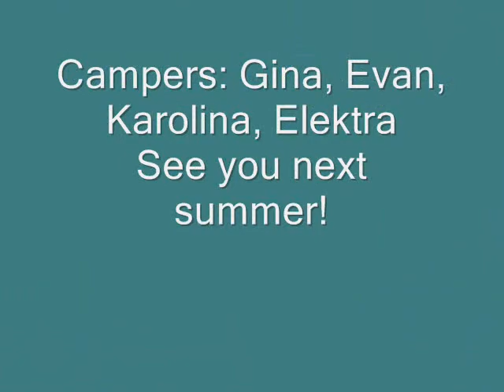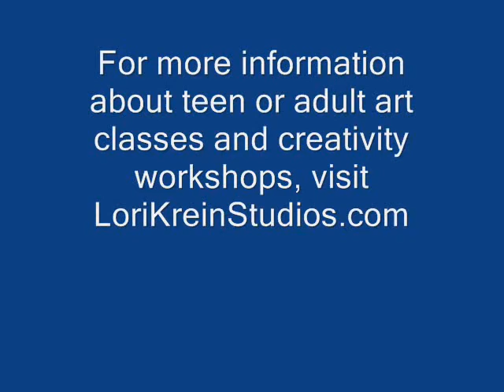Teen Art Camp 2011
We had a great week making paper, creating collages, doing mask art, and putting together cool assemblages using found objects! See you next summer!